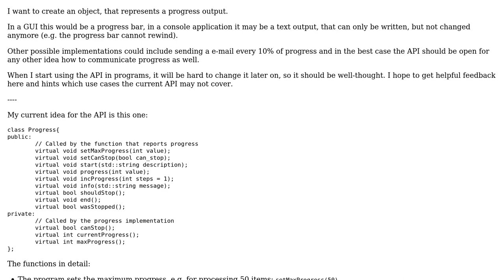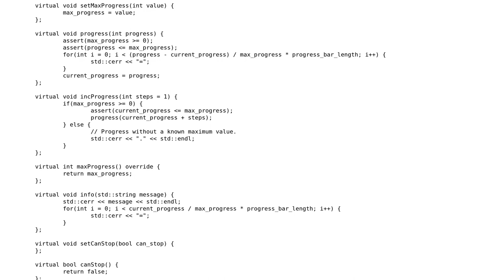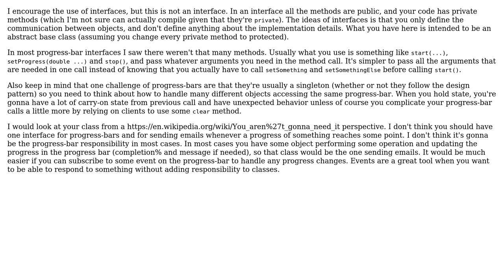Code Review: API for a progress display function (2 Solutions!!)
Code Review: API for a progress display function

With thanks & praise to God, and with thanks to the many people who have made this project possible! | Content (except music & images) licensed under CC BY-SA | Music | Images & others | With thanks to user asaf92 user allo user 1201ProgramAlarm and the Stack Exchange Network Trademarks are property of their respective owners. You are responsible for your own actions.